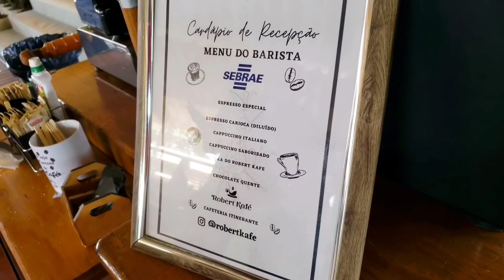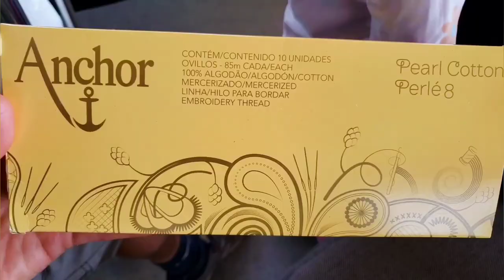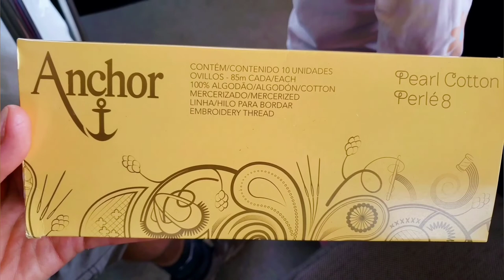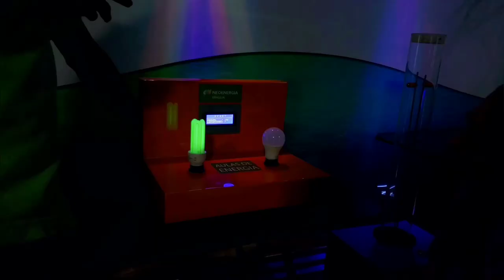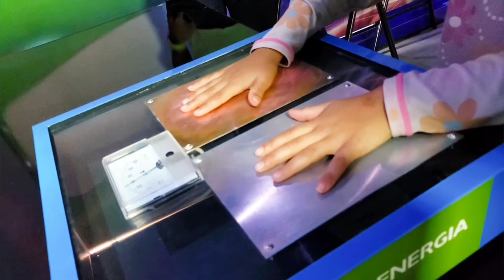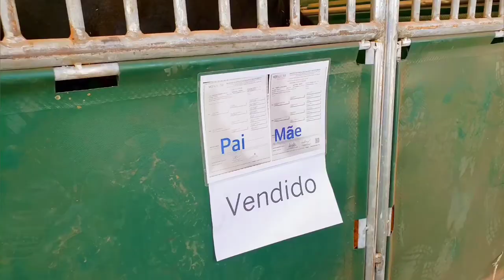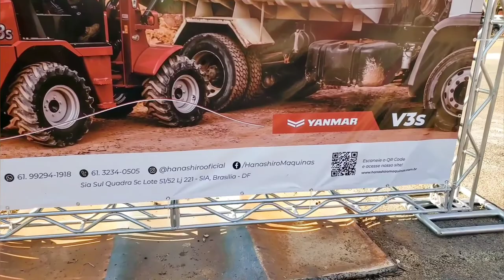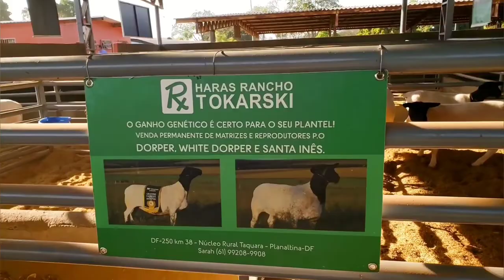ONDE está o EMPREGO no BRASIL? | Maior Feira Agropecuária do Centro-Oeste | Expoabra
Nesse vídeo, te mostro todo o lado positivo de quem carrega o Brasil para a frente! A verdade é que o AGRO Brasileiro tem um mar de trabalho te esperando! Tem trabalho de sobra no Brasil!
Kit de utensílios de cozinha
Papelaria e escritório
Visitamos a MAIOR EXPOSIÇÃO AGROPECUÁRIA DE TODOS OS TEMPOS! A feira acontece dias 6 a 18/9/2022. Grátis até 17h.

Veja mais informações no instagram @expoabra

O Agro é muito importante pro Brasil porque ele desenvolve raças de bois, cavalos, cabras, ovelhas, vacas leiteiras (uma vaca dando 66 litros de leite por dia, você já viu ? e touros vendidos a 1 MILHÃO DE REAIS ?).

O Agro produz fertilizantes para abastecer o mercado nacional; ele movimenta nossas fábricas de carros (Jeep Rubicon, Toro, carros elétricos), de máquinas, de equipamentos, de energia elétrica solar e sustentável, movimenta o dinheiro dos bancos.

O Agro faz com que veterinários e geneticistas se capacitem cada vez mais para cuidar dos nossos animais.

Enfim, o Agro é tudo isso e muito mais e tudo o que conhecemos vai ficar na nossa memória para a história.

Ficamos 7h no evento, andamos 5km, nos capacitamos, aprendemos milhares de coisas novas e voltamos para casa realizados e cheios de conhecimentos para compartilhar com a vida.

00:00 - Expoabra
00:18 - Novidades das fazendas de gado
01:19 - SEBRAE e as abelhas sem ferrão
02:44 - SENAR e a oficina de chaveirinhos de feltro - O que fazer com feltro
04:10 - Energia solar e os investimentos no Brasil
04:30 - Carros para o pessoal do campo
04:45 - Fazendinha para visitação de crianças e famílias - animais diferentes
07:02 - Campeonato de cavalo crioulo
07:11 - ANEEL e a aula de energia
10:17 - Prova de Laço Duplo
10:31 - Onde comprar cavalos em Brasília
10:50 - Prova de Laço Duplo [2]
13:20 - Trabalho de sobra no Brasil - Emprego para quem quer trabalhar
14:25 - Fertilizantes nacionais
14:30 - Caminhão do Banco do Brasil
14:35 - Máquinas agrícolas para o pequeno produtor rural
16:18 - Campeonato de Ovinos - Onde comprar cabras e ovelhas em Brasília e no DF
18:24 - Palácio dos canários - Onde comprar passarinho em Brasília
18:43 - Fim do evento